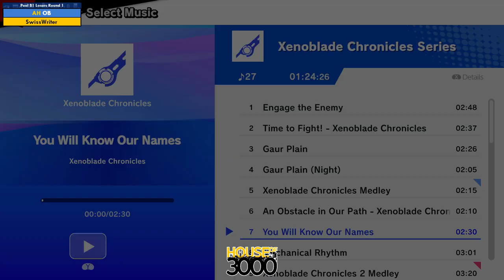Xeno331 Pool B1 Losers Round 1 OB vs SwissWriter